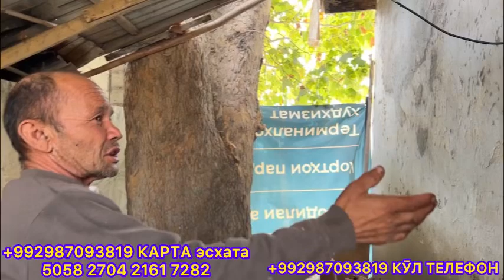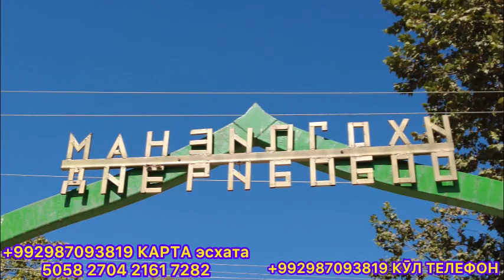СРОЧНО ШОК ХАБАР И ЧИГАП ҚАБРИСТОНБА ЗИНДАГИ ДОРА 12 октября 2023 г.